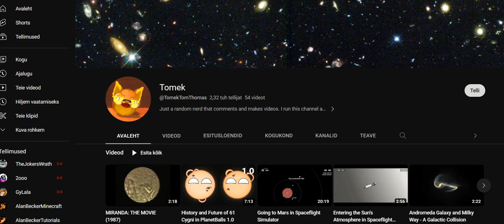Proof why i am restricted on subbing other users as of right now